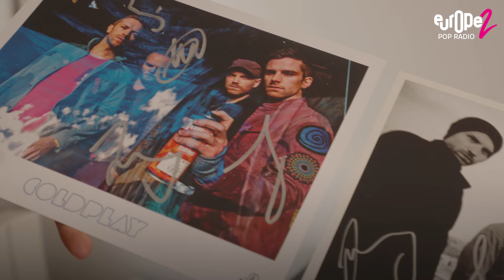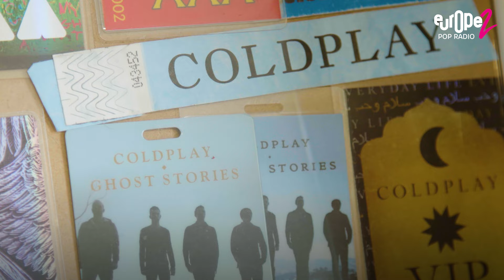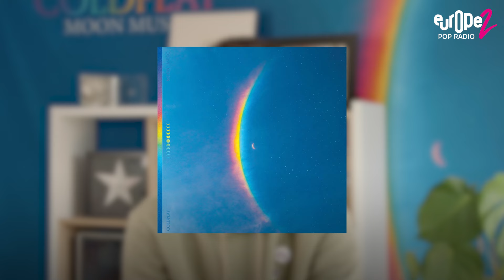Europe 2 est parti à la rencontre d'un passionné de Coldplay - Europe 2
On est parti à la rencontre d'un passionné de Coldplay pour partager sa passion avec le groupe depuis de longues années.

Aimez et commentez nos vidéos.

SUIVEZ-NOUS !